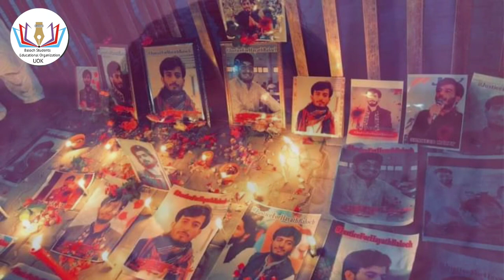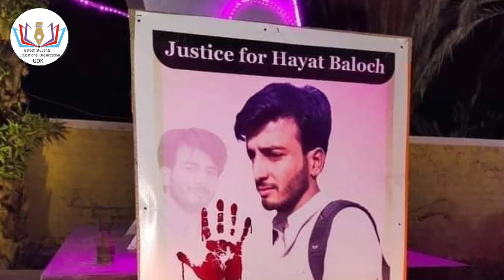A DOCUMENTARY ON SHAHEED HAYAT MIRZA | BSEO-UOK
Baloch Students Educational Organization - UoK is a non-political platform which exclusive works for the promotion of education since 2013 at University of Karachi.